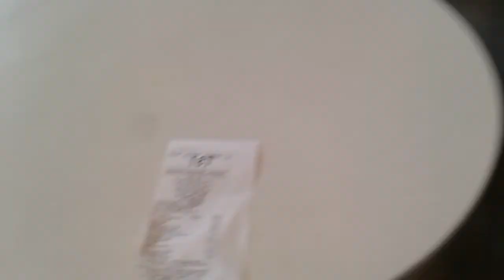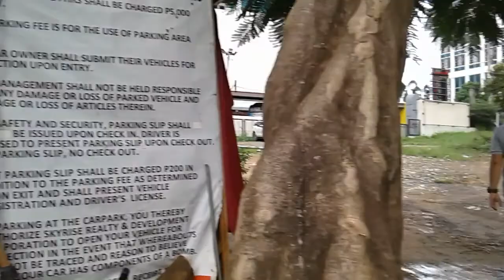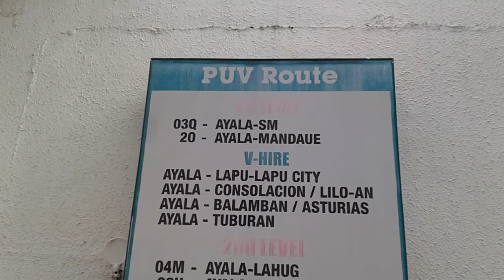I ❤ CEBU セブ島の斉藤和正【②METRO AYALA CEBU AROUND.🏢18/Thursday/August/2022*Morning *:*】U^ｪ^U🐈🐕(ΦωΦ)